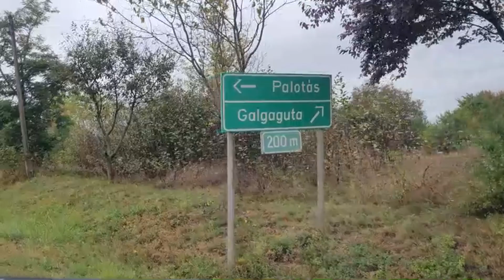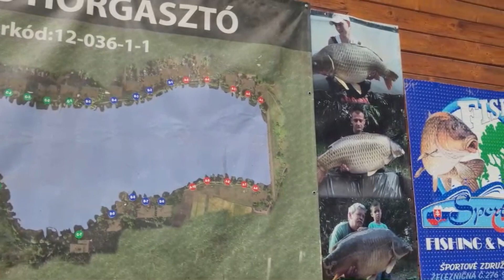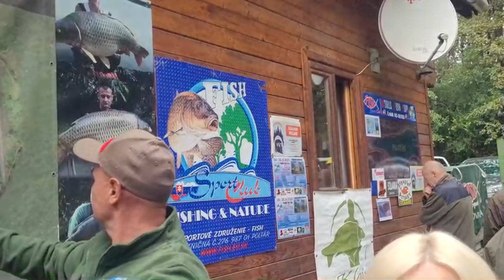WFC Palotás 2023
Všetko je o lose ;) aj také sú preteky ;)